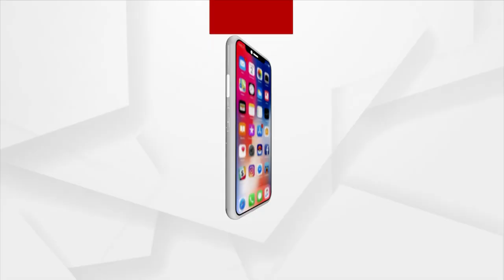Union Minister Dharmendra Pradhan Lashes Out At Ruling BJD